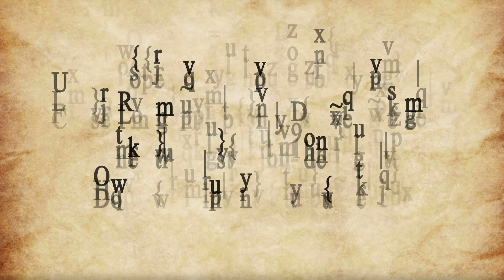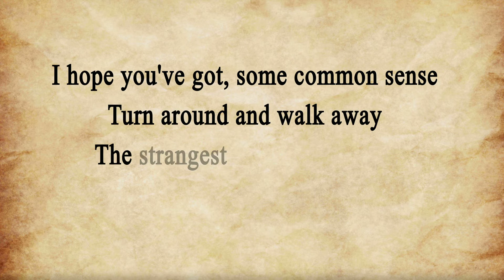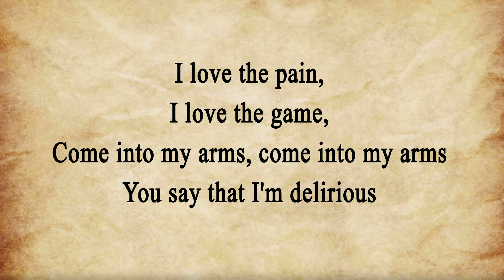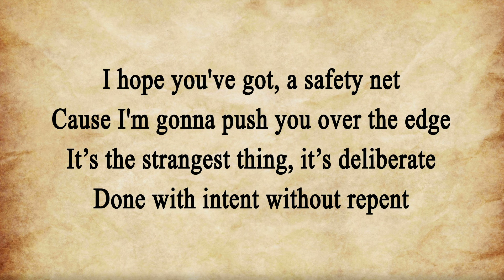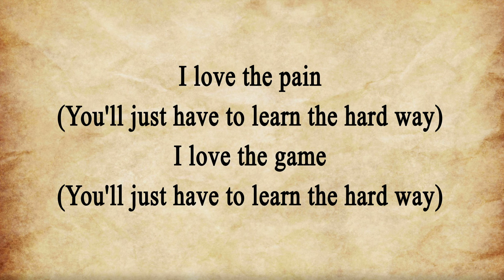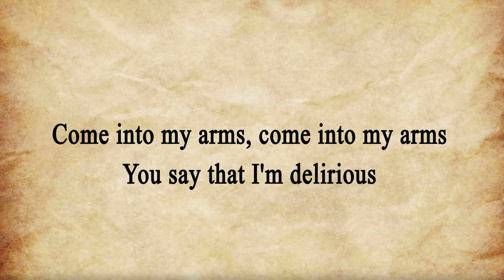Susanne Sundfor-Delirious lyrics on the screen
Full lyrics on the screen. Enjoy! :)